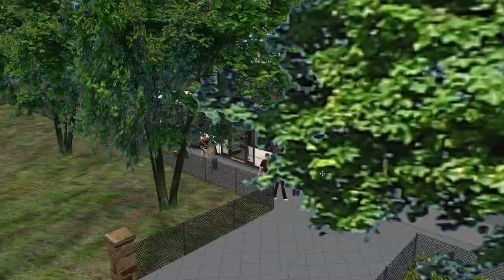OMSI 2 | Aachen | Linka 33 | Iveco Urbanway 18 CNG | Part 2